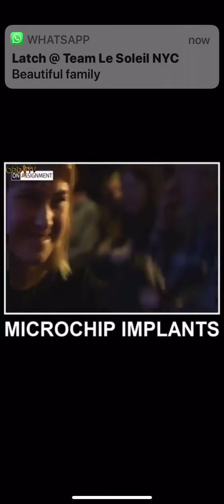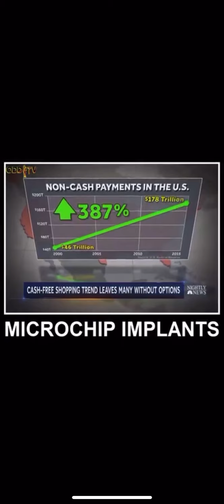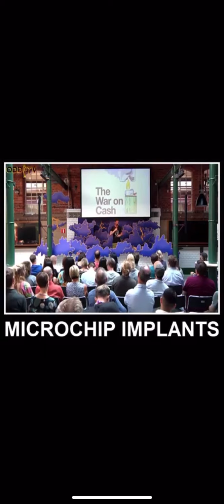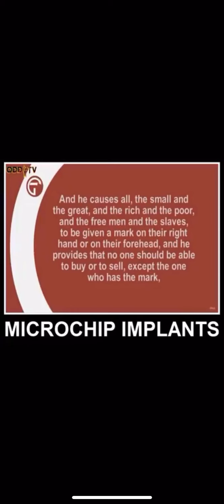How microchip implants and cashless society is coming sooner than you think!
Description of our new future